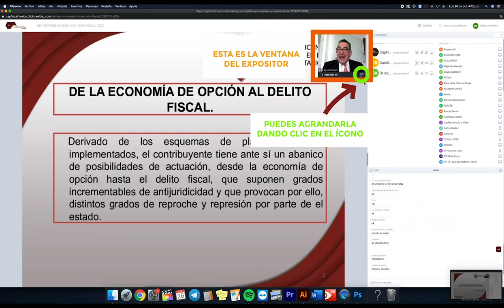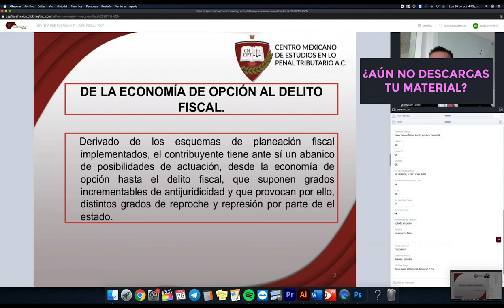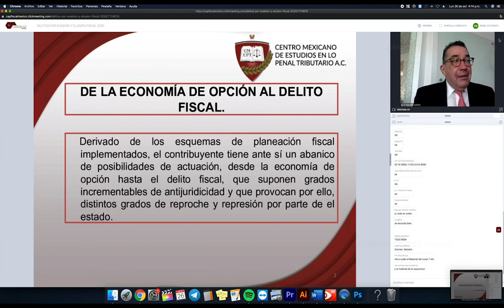Instrucciones de Plataforma ClickMeeting